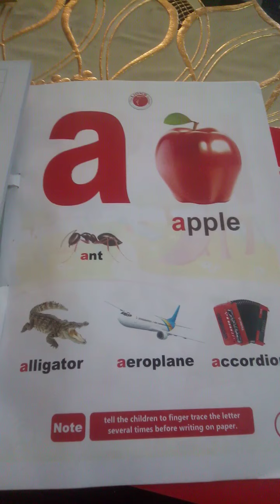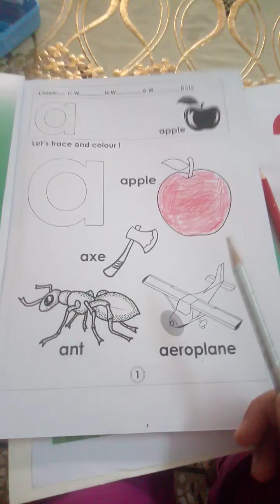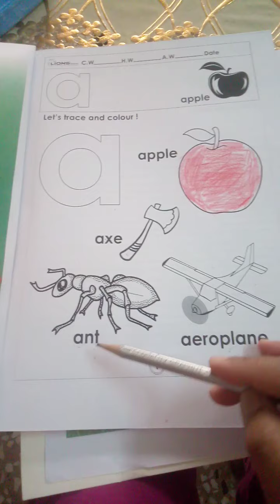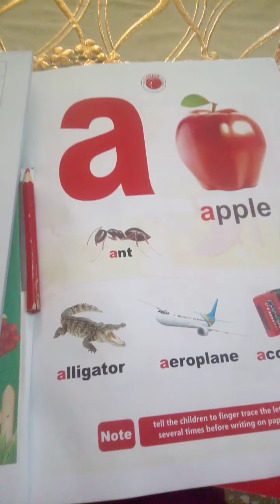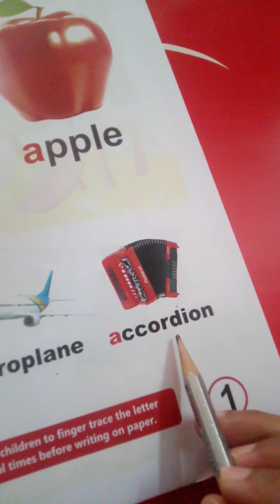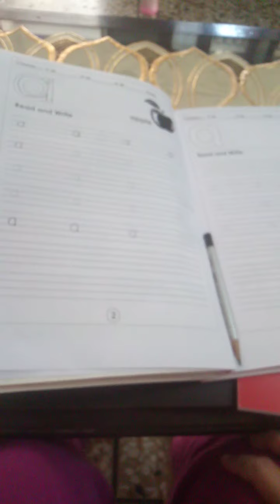Letter A | Letter a with vocabulary words & Phonics | The LIONS School | Class pg : Lec 2 : English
# Letter A
# Letter a with vocabulary words
# Letter A with Phonics
# The LIONS School
# Dr. Maria
# Montessori